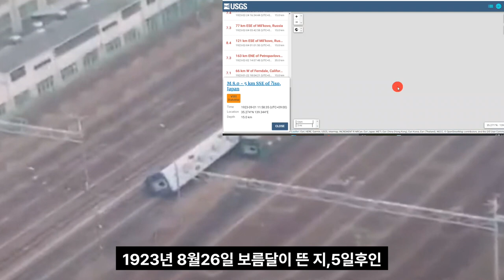🔥【긴급속보: 도쿄인근 추가 강진발생 2차 수도직하지진 발생하나】지바현 동쪽앞바다, 이바라키현 강진 사가미트로프와 수도직하지진 방아쇠역할을 하나?이토이가와 시즈오카 구조선 폭발위기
Audionautix의 Atlantis에는 크리에이티브 커먼즈 저작자 표시 4.0 라이선스가 적용됩니다.